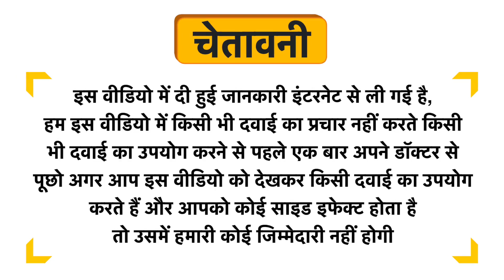ForMen Multi-Vitamin Oral Spray Orange Uses in Hindi | Side Effects | Dose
ForMen Multi-Vitamin Oral Spray Orange Uses in Hindi | Benefits | Side Effects | Dose